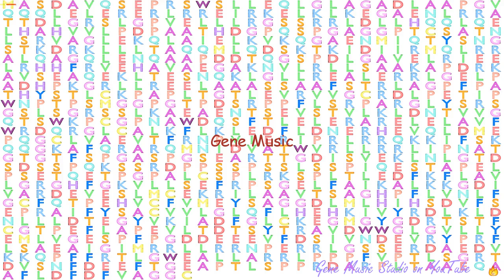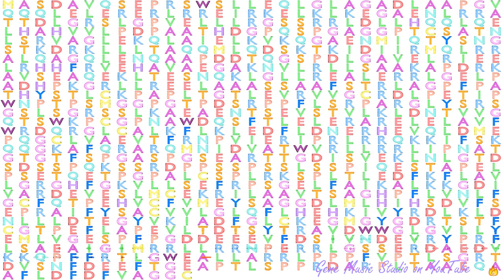Gene Music using Protein Sequence of PKN1 "PROTEIN KINASE N1"